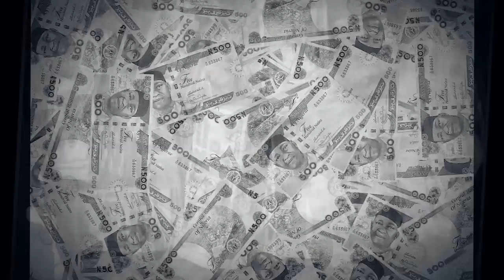Celebrating NIGERIA with WAVE YOUR FLAG by ENNY OKOSUN.... directed by DJ TEE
God bless NIGERIA